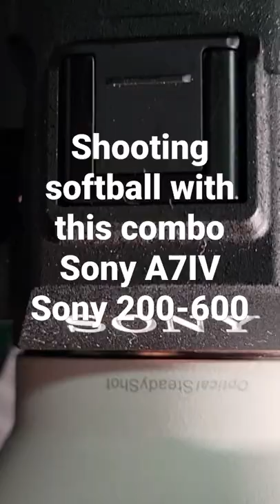Sony Plus Sony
You asked for it.  I will be taking the Sony FE 200-600mm f/5.6-6.3 G OSS lens out for a test drive.